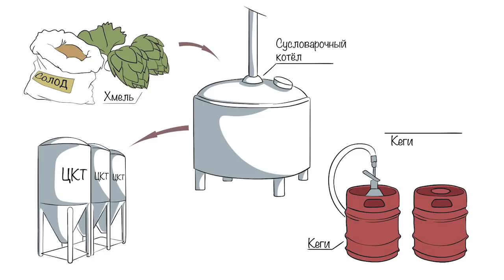Пивовары Украины. Тарас Фалик. Кумпель Груп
Разговариваем с замечательным пивоваром, одним из первых начавших крафтовое пивоварение в Украине, Тарасом Фаликом.